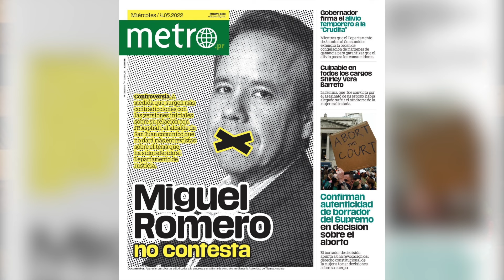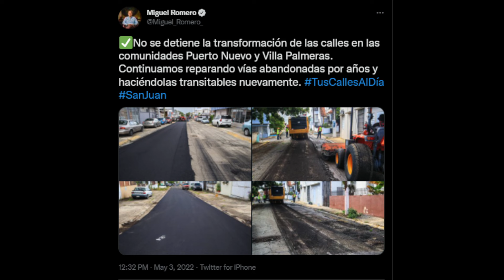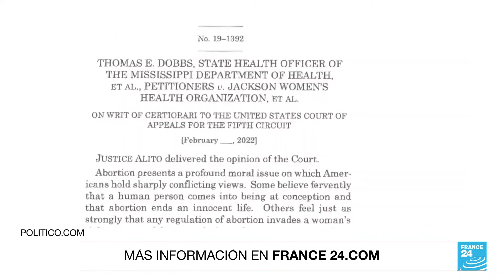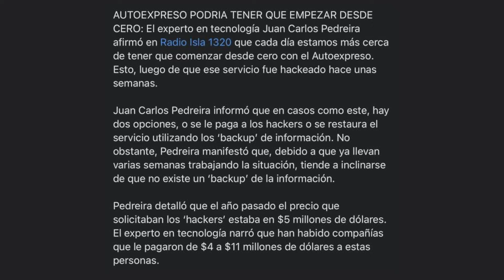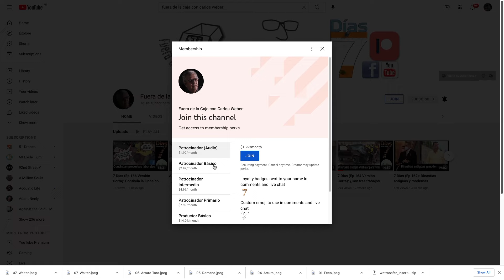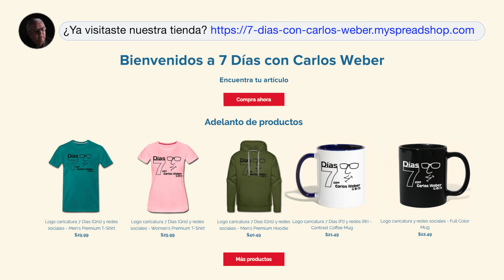7 Días (Ep 177 Versión Corta): Continúan arrestos del FBI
Noticias y comentarios de la semana (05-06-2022): PNP sigue brillando por su corrupción, FBI arresta dos alcaldes más, un recaudador de fondos y seguirá arrestando, callado Miguel Romero ante escándalos con JR Asphalt y tribunal supremo a punto de eliminar derechos federales al aborto causa revuelta sociopolítica en EEUU.

Estamos celebrando tres años gracias a tu apoyo. Con tu aportación nos ayudas a producir nuestros videos además de difundir la noticia local. Visita nuestra página de Facebook y dale "like". Recuerda darle click a la campana para que te lleguen las notificaciones de nuestros videos nuevos.
Ahora nos puedes dar más apoyo visitando nuestra tienda web. Visita este enlace

Nuestro agradecimiento a Supermercados Selectos y Múdate al Ahorro por su colaboración a nuestro programa.

Producido por Falcon Productions & Digital Recording.
Dirección: Giann Rivera
Producción y edición: Gumpi Falcón
Libreto: Carlos Weber